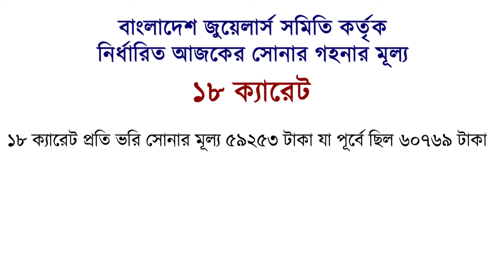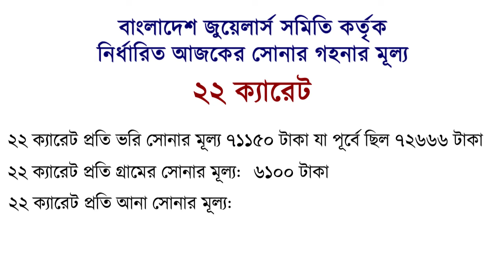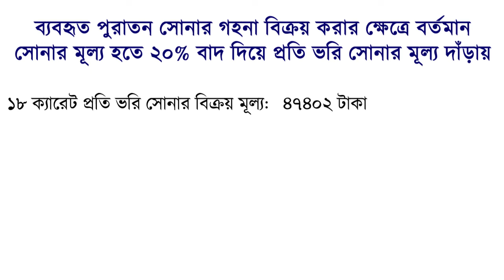আজকের সোনার দাম কত? | Ajker Gold Price Bangladesh 03/03/2021 | Today Gold Price In BD | Sonar Dam